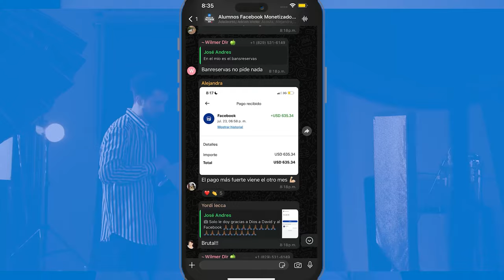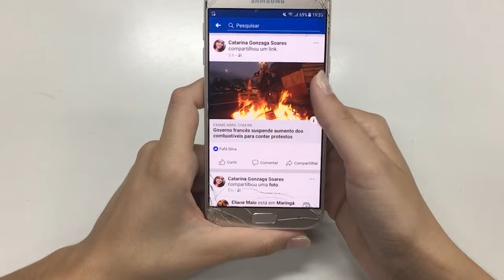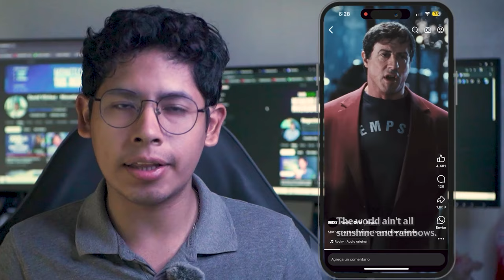Cómo Monetizar REELS en FACEBOOK 2024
Hoy te enseñaré como Monetizar Correctamente con Reels si te llegó la Invitación a tu Página de Facebook y Cómo poder tener la invitación más rápido.

00:00 - 00:12 - Intro
00:13 - 00:27 - Monetización Reels
00:28 - 01:13 - ¿Cómo hacer que te inviten más rápido?
01:14 - 01:50 - Evita reducir el alcance
01:50 - 02:44 - Revelando un Hack secreto
02:45 - 03:35 - Probabilidad de la invitación de Reels
03:35 - 05:12 - ¿Qué contenido subir?
05:13 - 05:57 - Ganancias dependiendo el País
06:00 - 06:50 - Sigue este consejo para mejores resultados
06:51 - 07:11 - Recomendaciones finales!!